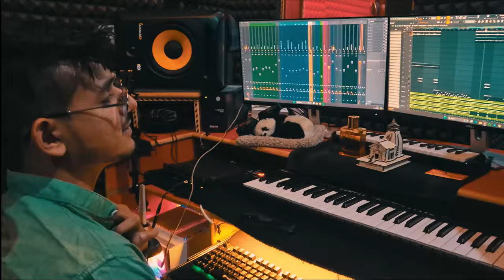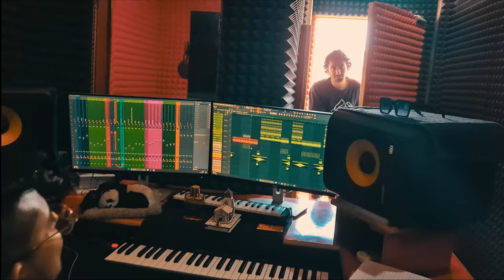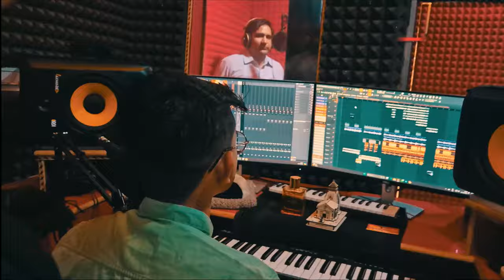"Dr. Gill and Abhishake Record Their First Songs at Nain Beats Music Studio | Haryanvi DJ Vlog"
Join us for an inspiring journey as Dr. Gill Femouse, a blind singer from Haryana, records his second Haryanvi DJ song at the renowned Nain Beats Music Studio with Sahil Lamiyan. Watch as Abhishake also records his first song, marking a significant milestone in their musical careers. This vlog captures the behind-the-scenes moments, the dedication, and the passion these artists bring to their music. Don't miss out on this uplifting story of talent and perseverance!